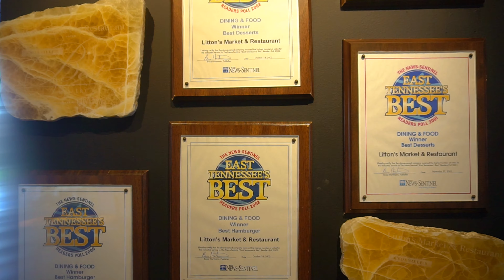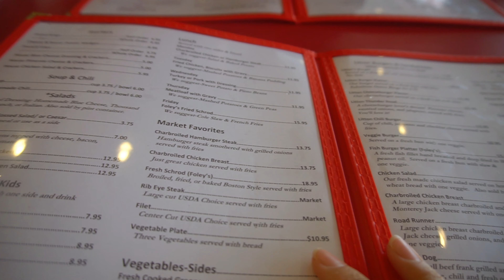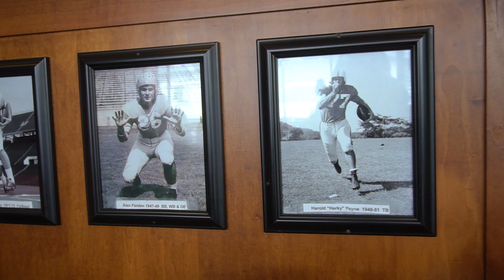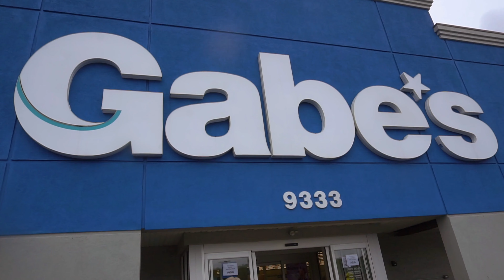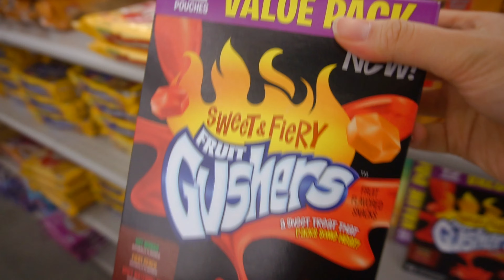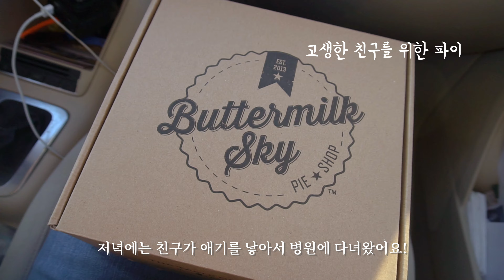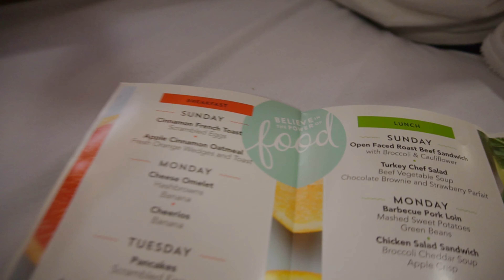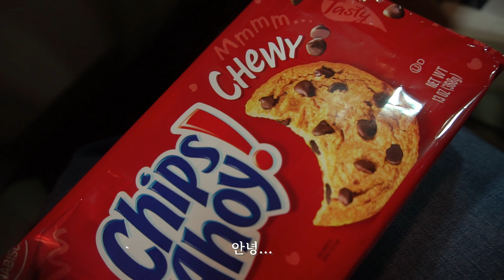일상Vlogº미국유학생부부의 로컬 맛집가고, 아카시아 튀김 해먹고, 출산 축하하러 가고, 미국 마트 장보는 일상.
*화질 설정을 1080P로 하시면 고화질 감상이 가능해요🙏*

📍 안녕하세요 미국 남부 테네시주 녹스빌(Knoxville)에서의
유학생 부부 일상을 공유 중인 주벼리 입니다.

얼마전에 친구가 애기를 낳았는데요..!
덕분에 미국 병원에서 갓 태어난 신생아와 만나고 오는
신기한 경험을 했답니다..!♥

유학중인 남편과 함께 미국 생활 중인
신혼인듯 신혼 아닌 부부의 일상이 궁금하시다면
구독하시고 또 만나요 ( ͡° ͜ʖ ͡° )